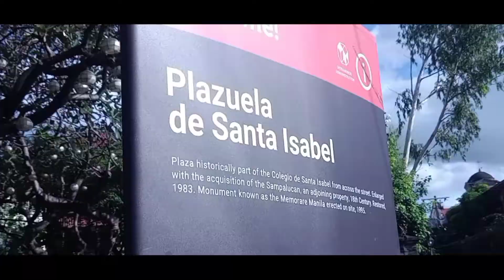An Old New Era